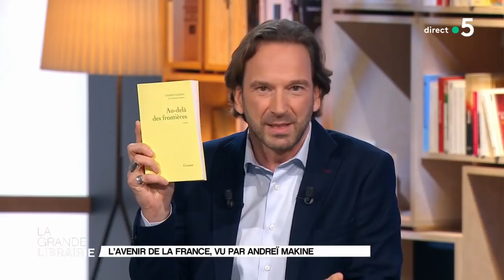Andreï Makine publie « Au-delà des frontières »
Andreï Makine signe « Au-delà des frontières » (Editions Grasset et Fasquelle). L’histoire d’un livre dans le livre, qui dépeint une France dépassée par la crise migratoire où s’enlise dans la guerre civile. Le romancier franco-russe, récemment élu à l’Académie française, interroge l’avenir de la société, et bouscule nos valeurs et notre morale.